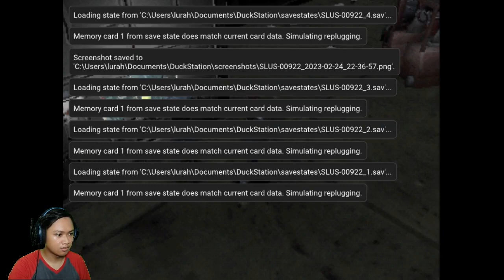Dinosaurus Kuat - Dino Crisis Gameplay -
Gaes ada dinosaurus baru yang kita temuin di game ini dan dinosaurus kuat ini gak bisa kita counter serangannya, gokil sih ini game lebih menantang di level yang baru, kalau kalian penasaran dengan game dino crisis ini tonton terus dino crisis gameplay koming ya